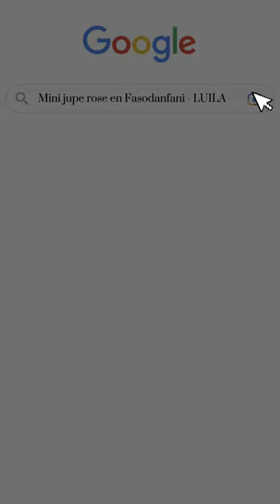Mini jupe "CAROLE "- LUILA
Un basic qui vous sublimera à toute saison
a retrouver sur luila.fr

LUILA est une marque de prêt à porter féminin, qui se veut élégante et audacieuse.

Porteurs d’histoire et d’innovation, les pièces riches d’une étonnante diversité, représentent un certain art de vivre.

Vitrine d’excellence, ils contribuent  à la valorisation et au rayonnement du savoir-faire artisanal du Burkina Faso et de la France à l’étranger.

Une marque créée pour les femmes libres et fortes.

Vivez! Brillez! Vibrez !